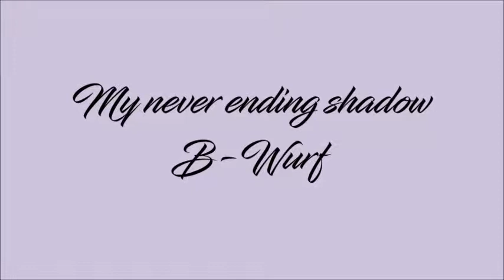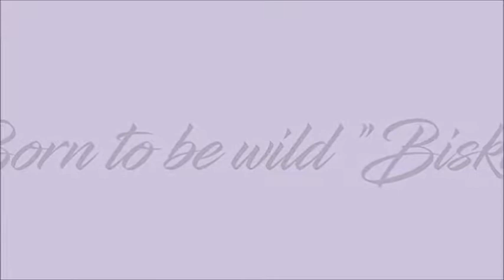My never ending shadow Chihuahua´s - B-Wurf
Sie werden so schnell groß :-(